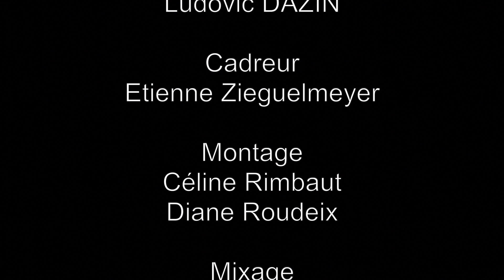France 2, Benoit Duquesne, Complément d'enquête.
Rentrée 2013 / 2014 France Télévision. Interview de Benoit Duquesne de l'émission Complément d'enquête.